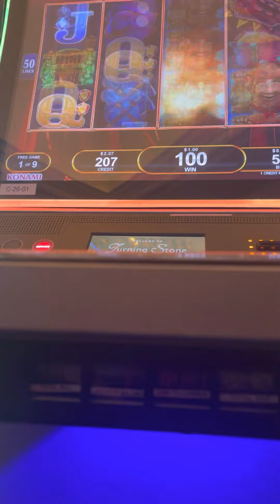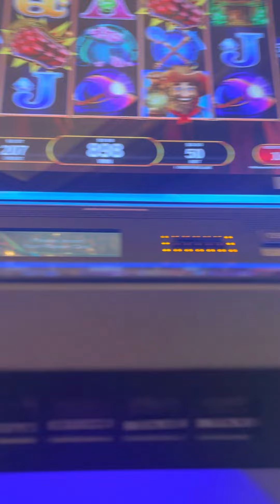Free spin bonus on slot machine